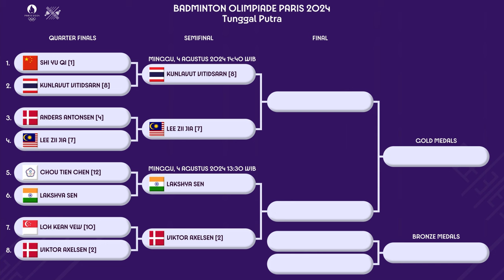HASIL PEREMPAT FINAL & JADWAL SEMIFINAL TUNGGAL PUTRA BADMINTON OLIMPIADE PARIS 2024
HASIL LENGKAP PEREMPAT FINAL & JADWAL SEMIFINAL TUNGGAL PUTRA BADMINTON OLIMPIADE PARIS 2024.